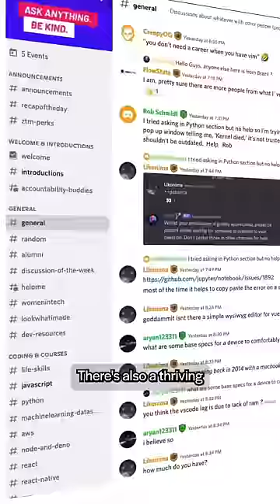How to learn code and actually get HIRED👩‍💻